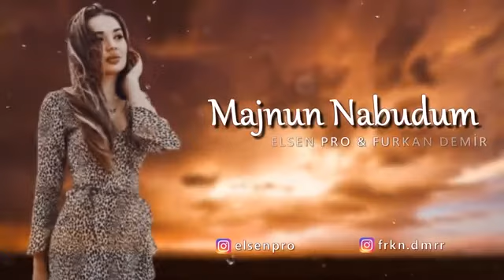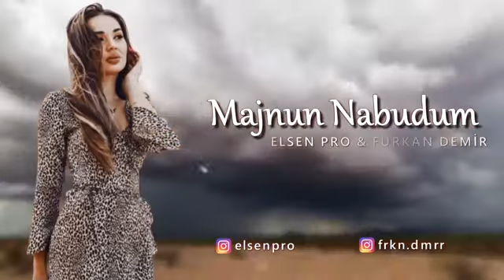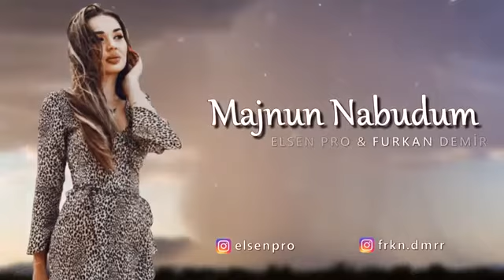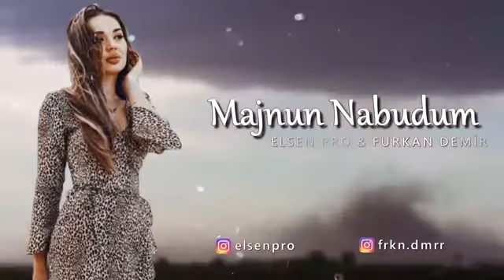Elsen Pro & Furkan Demir - Majnun Nabudum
Elsen Pro & Furkan Demir - Majnun Nabudum. Всем привет уваж братья и сестры пот писать на мой канале 07_music пожалуйста ваши помощь нужна мне 🙏🙏🙏🙏